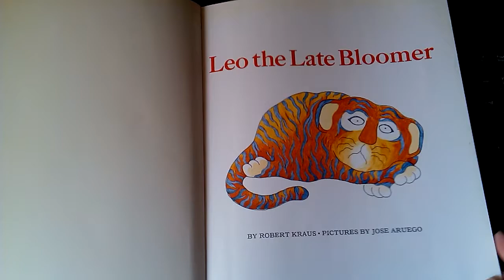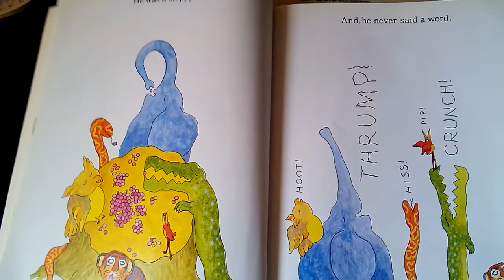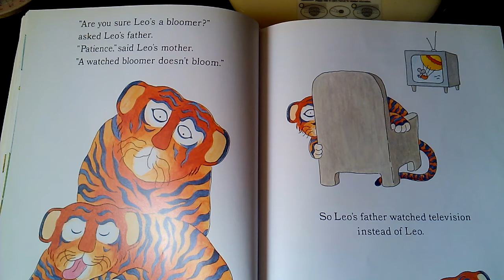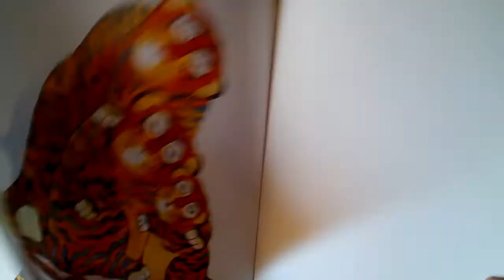Jodie 老師讀 Leo the Late Bloomer